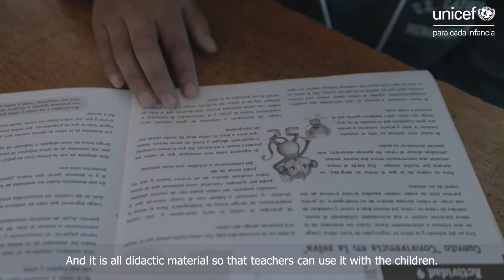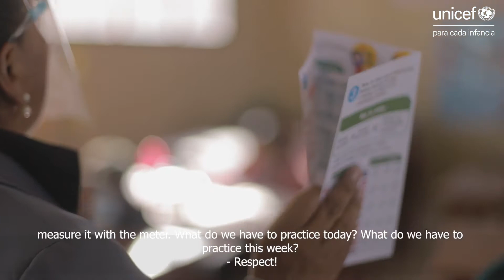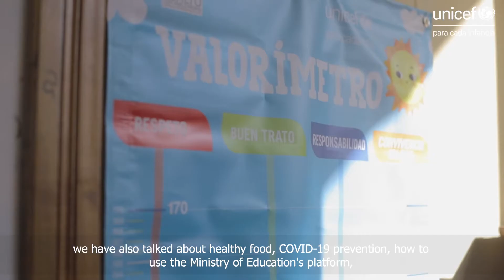Preventing violence in public primary schools in Bolivia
Jenny and Solange are two students from El Alto, Bolivia who were part of the initiative “Schools Free of Violence”. They learned about the importance of respect and prevention of violence, among other topics. Learn more about their experience in the video.

With the support of the NC Canada, UNICEF works with a multitude of public and private actors to contribute to the development and implementation of a Strategy for Violence Prevention in Education, called “Schools Free of Violence” in primary schools of the public school system in Santa Cruz de la Sierra, Montero, El Alto and La Paz.

The strategy aims to promote a culture of peaceful coexistence in schools or sports schools, based on the understanding of the rights of children and adolescents, particularly respect and dignity, as well as self-care in order to prevent situations of harassment, physical violence or sexual violence.